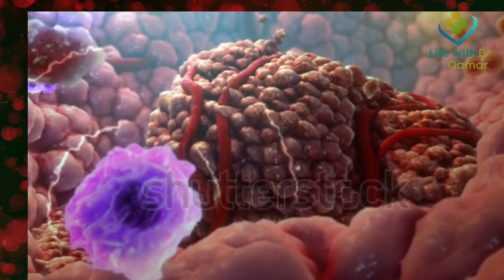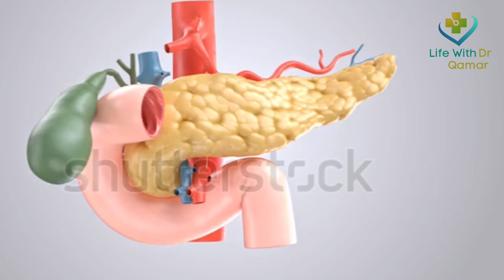Tips For Healthy Lifestyle – Urdu/Hindi | Dr. Qamar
how to be healthy,how to be fit,how to start a healthy lifestyle,how to eat healthy,healthy lifestyle,eating healthy,how to get motivated to be healthy,how to start a fit lifestyle,all about starting a healthy lifestyle,how to start a healthy and fit lifestyle,healthy,fitness,health,healthy diet,how to get fit,how to easily kick start a healthy lifestyle fast,healthy lifestyle tips,healthy habitshealthy lifestyle,motivational speech,food myths,reverse diabetes,low carb diet,low carb recipes,breakfast ideas,diet plan,yoga,young forever,how to avoid diseases